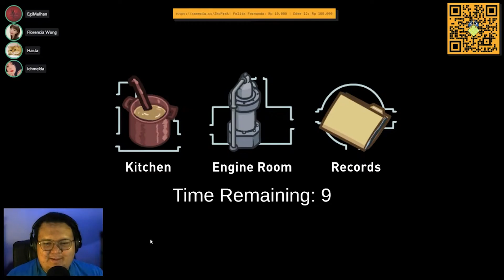Kodok Sombong Snitch Is Back !!!! - Among Us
Kodok Sombong 2.0 menang snitch !!

with : @ChristopherDevin @DerenFirdaus @aderaVLOGS @ichmelda @Hasta666 @florenciawong8897 @Kenji @EgiMulhan @RidwanBlade @MrTJee

yang mau tau gw lebih jauh